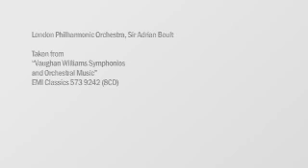Vaughan Williams: Symphony No. 2 "London"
Clarinettist Mark van de Wiel investigates Vaughan Williams' second symphony, 'London', on the streets that inspired the work almost a century before.